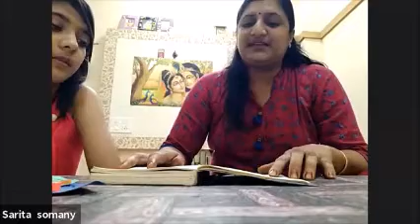Mothers day celebrations 2021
Every mother is a walking miracle. Team Presidency gives a tribute to all the mothers on this special day.